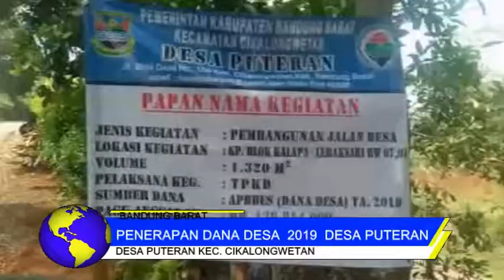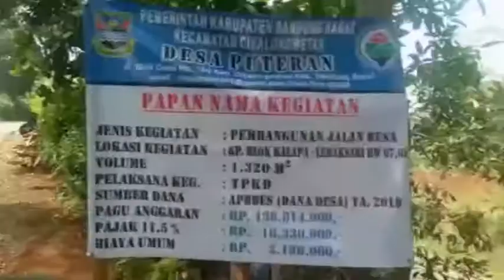PENERAPAN DANA DESA TAHUN 2019 DESA PUTERAN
HDASTV TAMSIL, DUDI KOTOK